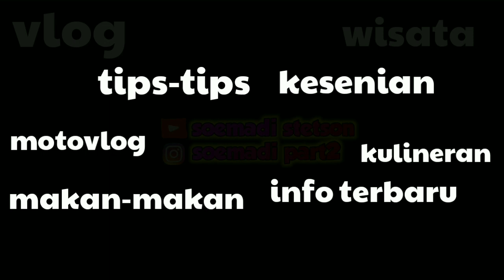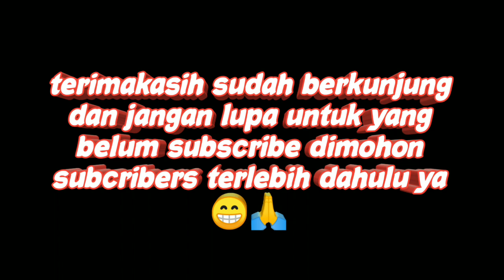Layangan naga hijau sangar dipantai samas Bantul Yogyakarta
hallo
assalamu'alaikum warahmatullahi wabarakatuh kembali lagi di channel saya Soemadi stetson chanel..

gaslah gak usah banyak intro lngsung tonton aja videonya sampai selesai 😂😂

dan ikuti tiktok saya
@soemadi stetson